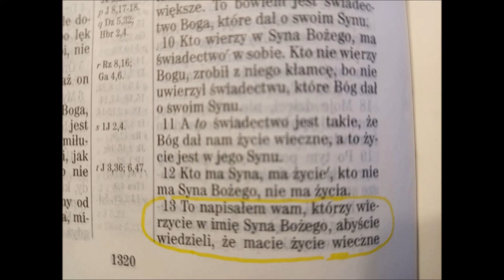Treny 3: na co może się uskarżać człowiek dopóki żyje? Niech się uskarża na swoje grzechy!